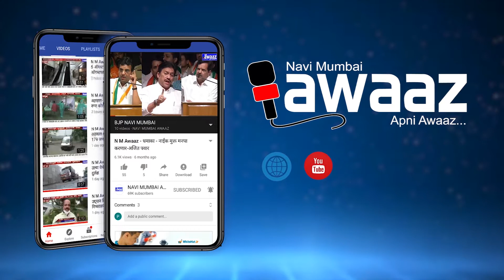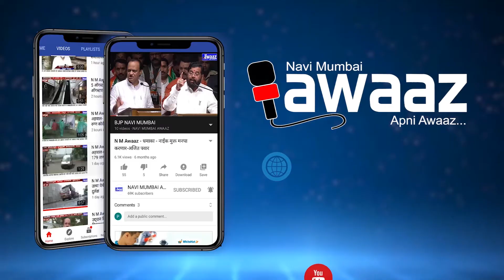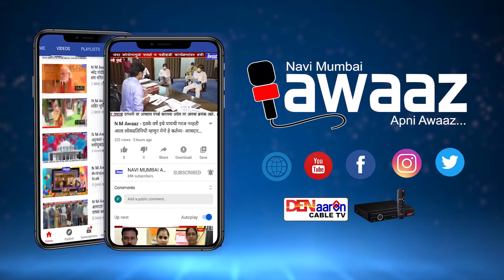N M Awaaz - खाकी वर्दीतील माणसाची अविरत मदत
आदीवाशी कूटूंबांना अन्नधान्याचे वितरण

स्माईल फाऊंडेशन, ब्लू लाईन युनिटचा पूढाकार

पनवेल,फणसवाडी 300 आदीवाशींना अन्नाच्या कीटचे वाटप